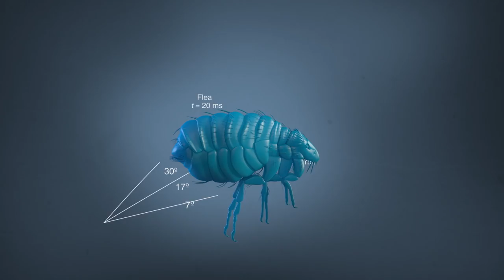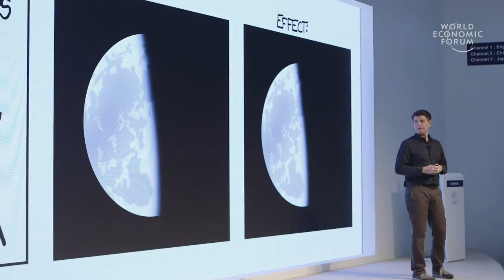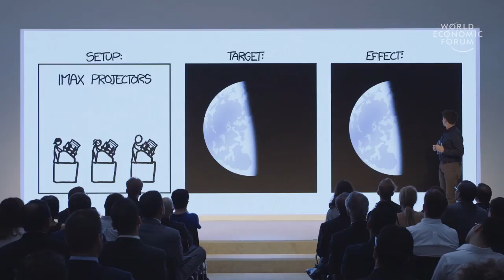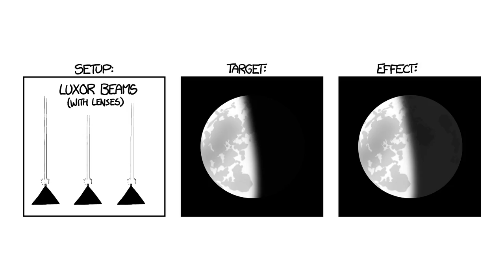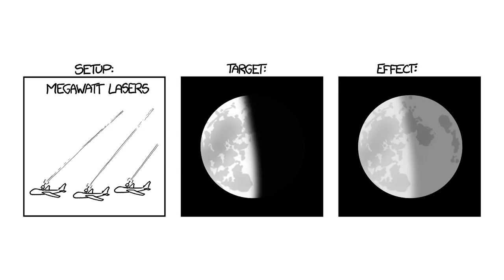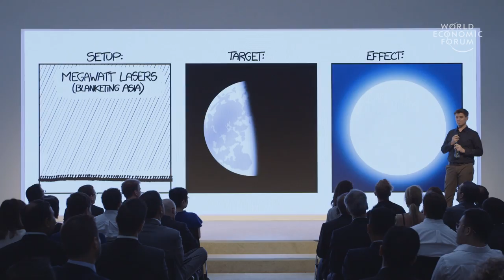Randall Munroe: Is It Possible To Change The Moon's Colour?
If everyone on earth aimed a laser pointer at the moon, would we see it change colour? Randall Munroe, creator of the webcomic xkcd, talks us through the laser light calculations – and concludes that we shouldn’t be afraid of asking stupid-seeming questions...as sometimes they can lead you to a lot of fun places.

This episode originally aired August 8, 2016.